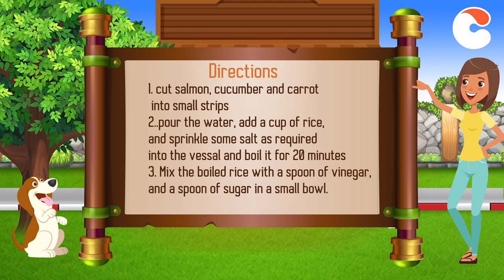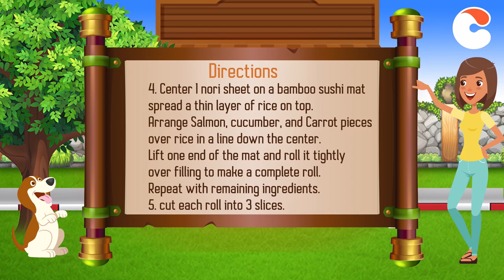Making a New Sushi Roll? THIS Anime Twist Will Blow Your Mind!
Learn how to make a new sushi roll in this fun and anime-themed video! With this step-by-step tutorial, you'll be able to create a delicious and unique sushi dish in no time!

If you're looking for a fun way to spend your lunch break, be sure to check out this anime-inspired sushi roll tutorial! This easy recipe will have you making delicious sushi rolls in no time at all! Not only is this recipe fun to watch, but it's also pretty delicious! So don't Wait any longer, check it out!
Learn how to make a new sushi roll in this fun and anime-themed video! With this step-by-step tutorial, you'll be able to create a delicious and unique sushi dish in no time!If you're looking for a fun way to spend your lunch break, be sure to check out this anime-inspired sushi roll tutorial! This easy recipe will have you making delicious sushi rolls in no time at all! Not only is this recipe fun to watch, but it's also pretty delicious! So don't Wait any longer, check it out!Learn how to make a new sushi roll in this fun and anime-themed video! With this step-by-step tutorial, you'll be able to create a delicious and unique sushi dish in no time!If you're looking for a fun way to spend your lunch break, be sure to check out this anime-inspired sushi roll tutorial! This easy recipe will have you making delicious sushi rolls in no time at all! Not only is this recipe fun to watch, but it's also pretty delicious! So don't Wait any longer, check it out!In this tutorial, we're going to show you how to make a unique new sushi roll using an anime twist. If you're a fan of anime, then you're going to love this roll!If you're new to sushi, then this is a great tutorial to start with. It's a bit different than the regular sushi rolls you're probably used to, but it's sure to be a hit with your sushi-eating friends! After watching this video, you'll be able to make this anime twist sushi roll like a pro!In this tutorial, we're going to show you how to make a unique new sushi roll using an anime twist. If you're a fan of anime, then you're going to love this roll!If you're new to sushi, then this is a great tutorial to start with. It's a bit different than the regular sushi rolls you're probably used to, but it's sure to be a hit with your sushi-eating friends! After watching this video, you'll be able to make this anime twist sushi roll like a pro!In this tutorial, we're going to show you how to make a unique new sushi roll using an anime twist. If you're a fan of anime, then you're going to love this roll!If you're new to sushi, then this is a great tutorial to start with. It's a bit different than the regular sushi rolls you're probably used to, but it's sure to be a hit with your sushi-eating friends! After watching this video, you'll be able to make this anime twist sushi roll like a pro!sushi aestheticcooking japanesefood sushichef animecooking comali2dHow to make simple sushiIngredients1 ltr water1 cup uncooked short-grain white rice3 tablespoons rice vinegar3 tablespoons white sugar1 teaspoons salt4 sheets nori seaweed sheets½ kg salmon1 carrot - peeled, pitted, and sliced1 cucumber, peeled, cut into small stripsDirectionsBring water to a boil in a medium pot; stir in rice. Reduce heat to medium-low, cover, and simmer until rice is tender and water has been absorbed, Sprinkle salt,20 to 25 minutes.Mix rice vinegar, and sugar in a small bowl. Gently stir into cooked rice in the pot and set aside.Lay nori sheets on a baking sheet.Center 1 nori sheet on a bamboo sushi mat. Use wet hands to spread a thin layer of rice on top. Arrange 14 of the salmon, carrot, and cucumber over rice in a line down the center. Lift one end of the mat and roll it tightly over filling to make a complete roll. Repeat with remaining ingredients.Use a wet, sharp knife to cut each roll into 4 to 6 slices.sakigake!! cromartie koukou,cromartie high school gorilla,funny anime momentscromartie high schoolcromartie high schoolgorilla funnydaily lives of high school boysnikujaga japanese cooking 101cooking with valkyrie op japaneselhen marquez vlog and japanese cookingjapanese claypot rice cookinganimes de romancenew anime#anime2023anime recommendationsanime recapanime adventures codestop animereview animenier automata animewinter 2023 animeghib ojisan japanese foodhot food nice japanese